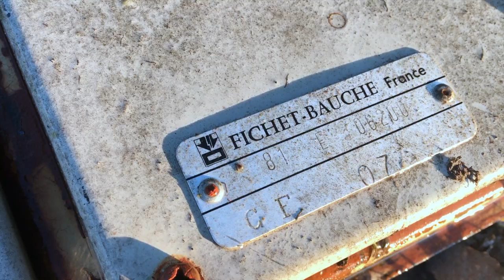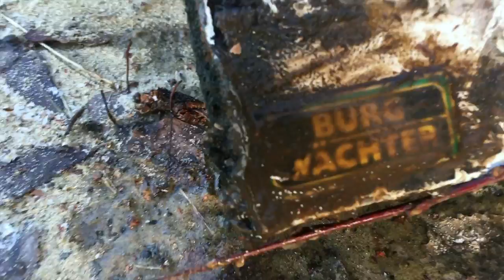Magnet-Fishing Épisode 04 - Courcelles, Belgique (2 coffres-forts et une partie de moto)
Dans cet épisode 4 de notre série sur le magnet-fishing, nous explorons le canal Charleroi-Bruxelles en Belgique. Découvrez nos trouvailles impressionnantes, dont deux coffres-forts, une pièce découpée de voiture et une partie de moto ou scooter.